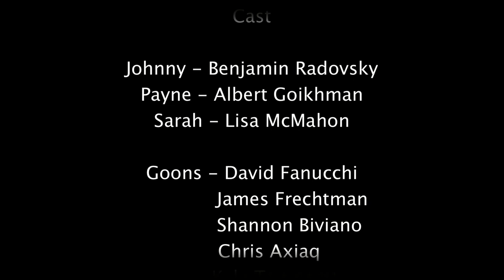Redwatch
A short film that I was a co-writer and co-director for. I also appeared twice as extras.
It was a film for my genre class at Deakin University.

Created by:
Mark Benyaminovich
Amir Izwan
James Watterston
Peter Faragher
Zachary Kitchen
Nigel Delmore